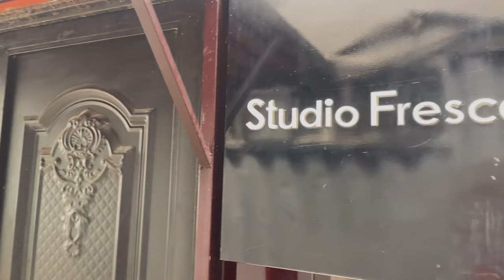living in lagos | COST OF LIVING WAN K!LL THE LIVING + shoot day + cousin’s trad ceremony + & more!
in today's vlog, I share what I was up to *in february* while living in lagos, I hope you enjoy this video!! :))
watch in 1080p or the highest quality available!

still vivian cbk on every social media platform!

FAQ
what i film with - iPhone 12
what i edit with - macbook capcut & vllo